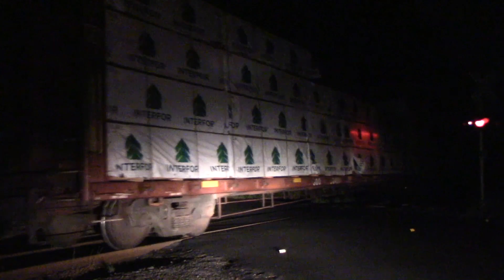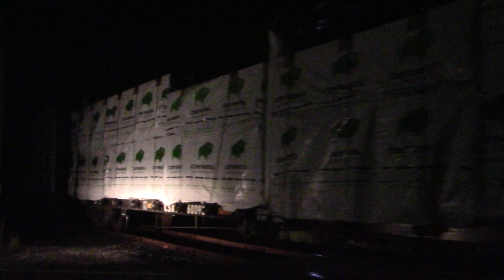Full HD 60FPS: Conrail SA-31 on the NJCL and Southern Secondary with CSX GP40-2 4452 8/20/20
In this video, Conrail Shared Assets SA-31 is seen in Red Bank on the North Jersey Coast Line, then on the Southern Secondary in Eatontown, Tinton Falls, Howell, and Farmingdale. There was a tree down near Earle Naval Base, which required a maintenance crew to clear. As a result, the train was a later than normal through Howell and Farmingdale. The train consisted of nine cars for Woodhaven Lumber in Lakewood